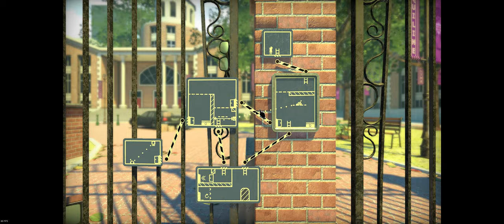🔵 Detonado - The Pedestrian Parte 3 (sem comentários)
"Yo Choombas"...
Seguindo com o detonado aqui, sem comentários, "O Pedestre".

00:00 - Campus (faculdade)
09:56 - 3º metrô

SPECS